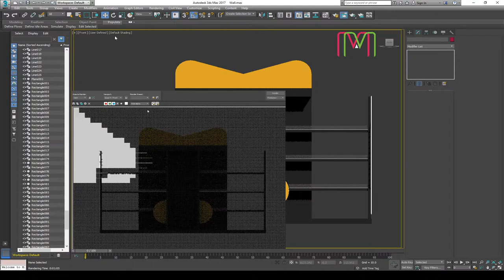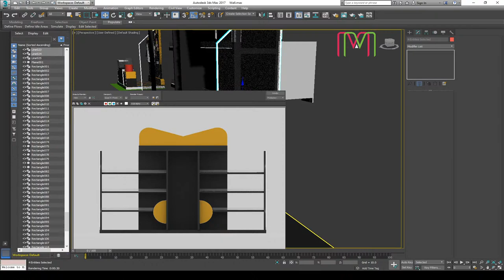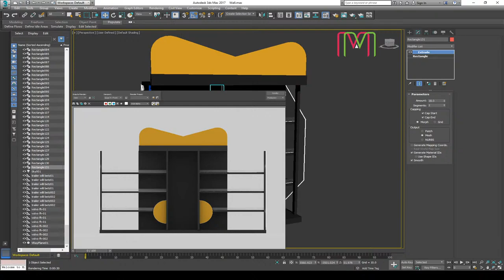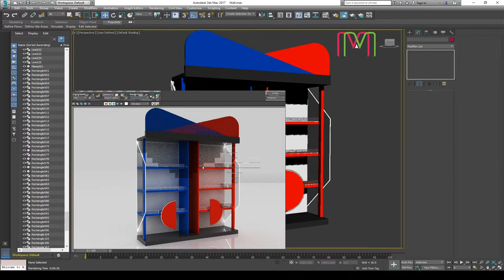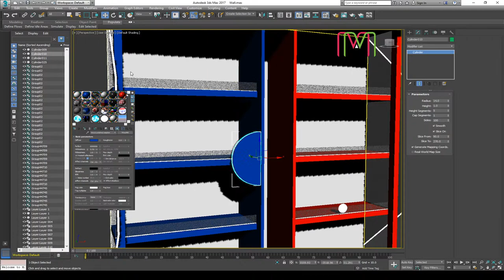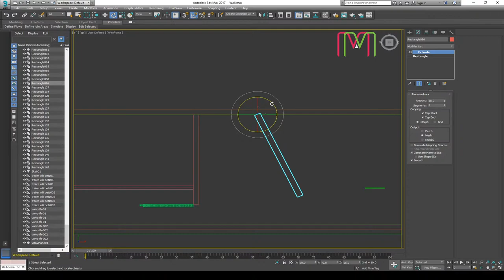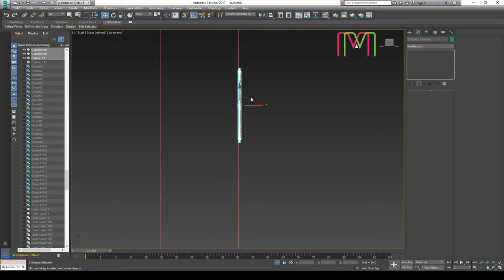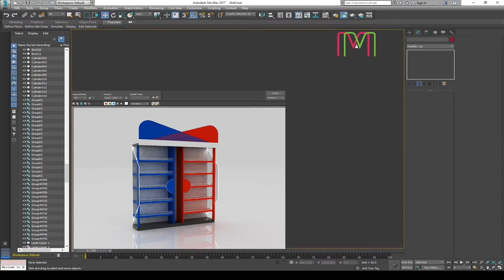New Gondola Design 3D Max 2017 (3D Modeling)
3D Modeling in 3ds Max 2017-Gondola Design & Modeling